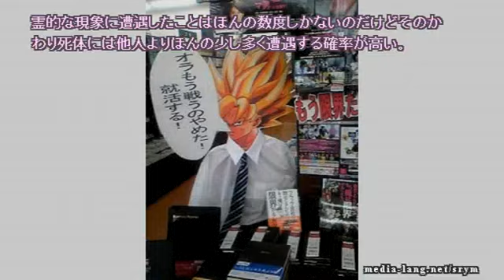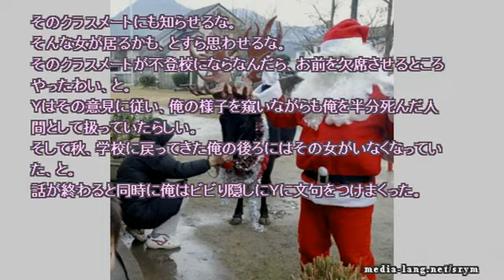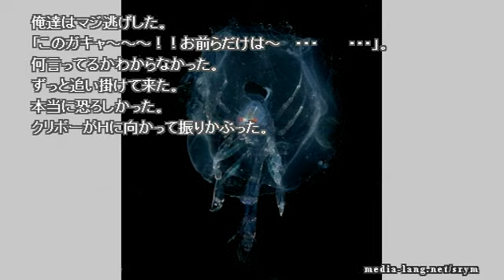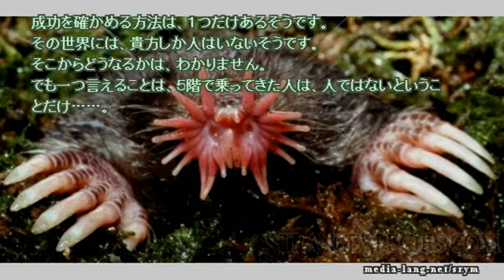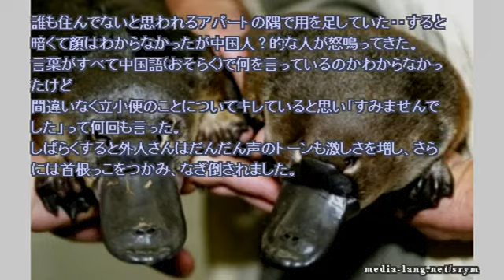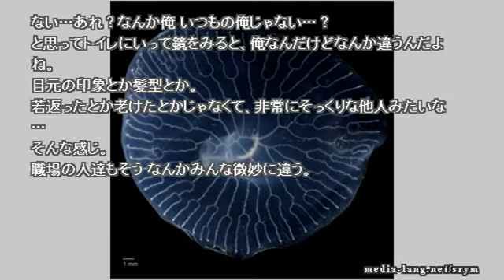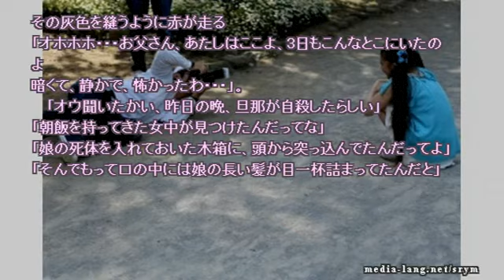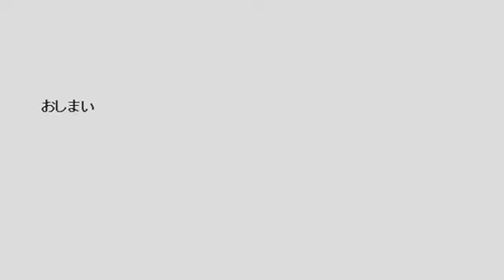【作業用】ネットで見つけた怖い話 2017 06 11 sun